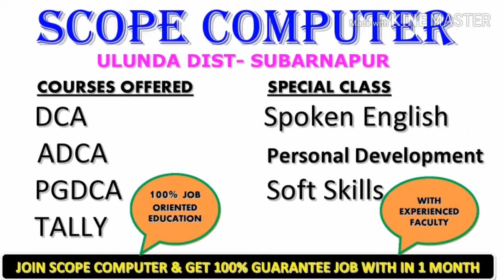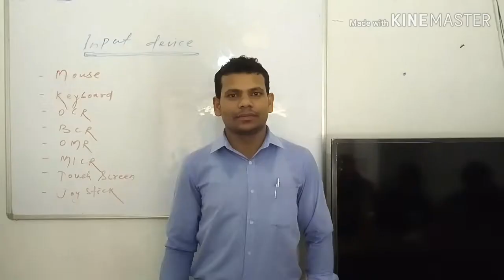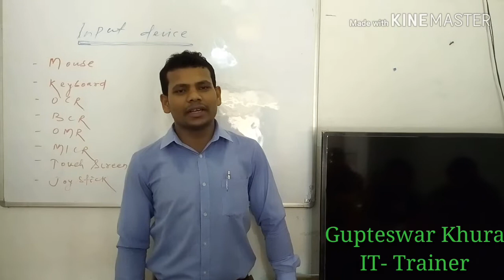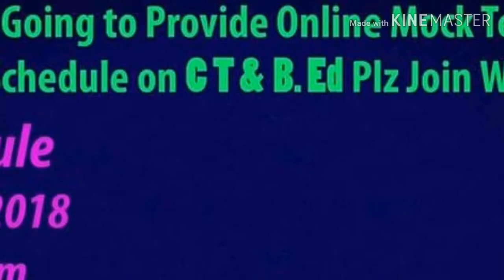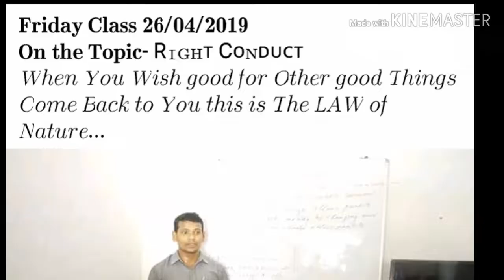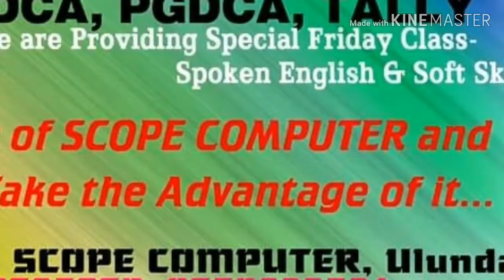SCOPE COMPUTER ULUNDA. A Little Experience by My Students after i Completed 4 Years as A IT Trainer.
It's a Little Experience My Students Have Shared after getting Some Classes.
Sujit Kumar Panda, Director SCOPE COMPUTER ULUNDA 25/05/019
Shibasish Sahu, Student Class 8- 24/05/2019
Monika Mishra, Student 24/05/2019
Sagarika Bhoi, Student 24/05/2019
Sudeepta Padhan, Student 27/05/2019
Debendra Bhoi, Student 27/05/2019
I Have Completed 4 Years as a IT trainer in this Institute from 30/04/2015 to 30/04/2019.